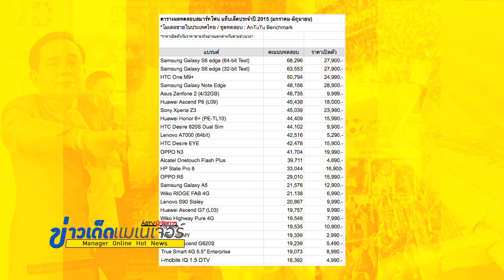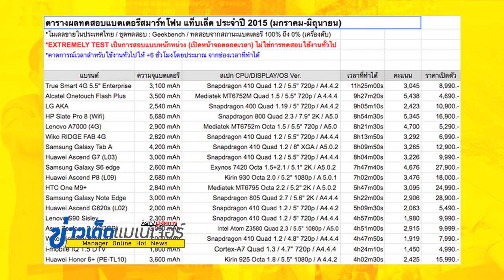ข่าวเด็ดแมเนเจอร์ 06/07/58 ช่วงทั้งเด็ดทั้งโดน “โปเกมอน” ช่วยสอบเข้ามหาวิทยาลัยอันดับหนึ่ง 2/2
ข่าวเด็ดแมเนเจอร์ 06/07/58 ช่วงทั้งเด็ดทั้งโดน ติดเกมแล้วได้ดี “โปเกมอน” ช่วยสอบเข้ามหาวิทยาลัยอันดับหนึ่ง 2/2
สำรวจสมาร์ทโฟนแท็บแล็ต แบตฯอึด สเปกแรงครึ่งปีแรก 2015
- ครูจีนพานักเรียนนั่งสอบกลางแมกไม้ สมองปลอดโปร่ง ลดเครียด ลดโกง
- นศ. ญี่ปุ่นชี้ “โปเกมอน” ช่วยให้สอบเข้ามหาวิทยาลัยอันดับ 1 ได้
- ไทยโค่นเวียดนาม คว้าแชมป์ "Fifa Online 3"
- Alone in Osaka ๑.๑ : สึเทนคะคุ หอคอยแห่งกาลเวลา